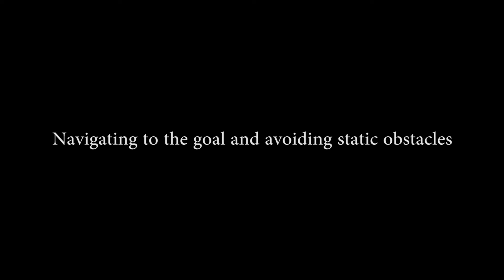ROS - Fully Autonomous Indoor Mobile Robot - ( Omni-Mecanum wheel combined )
This master thesis is mainly focused on implementing a new hybrid omni-mecanum wheel mechanism for an intelligent vehicle. This intelligent vehicle is able to navigate fully autonomously in any indoor area. The most significant parts of this thesis are the development
of a new wheel configuration by using two types of wheels. Basically, this mobile robot is having 2 mecanum wheels and a single Omni wheel in a triangular formation. Lidar sensor is used to guide the robot inside the lab while avoiding static as well as dynamic obstacles. The robot is mainly programmed by using Robotics Operating System (ROS) which is a Linux based universal robot platform with a PC and it is able to navigate with an Arduino
Due microcontroller.